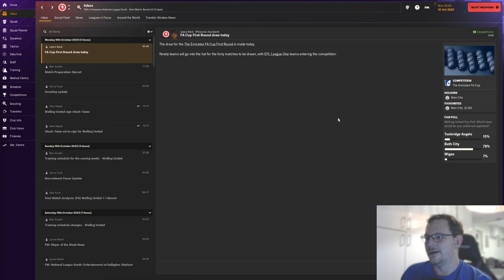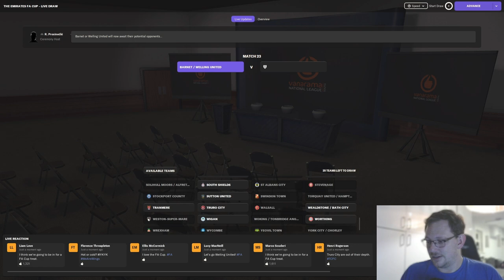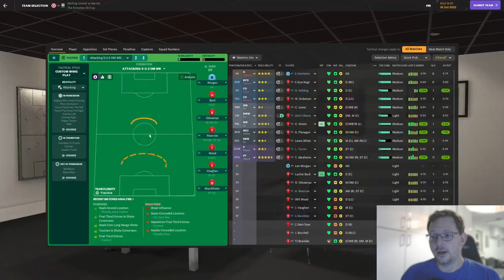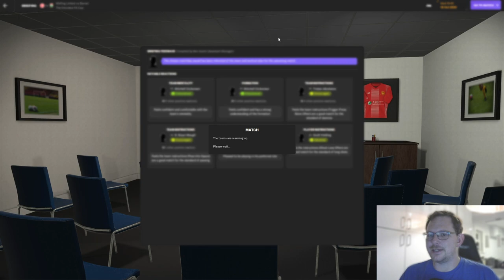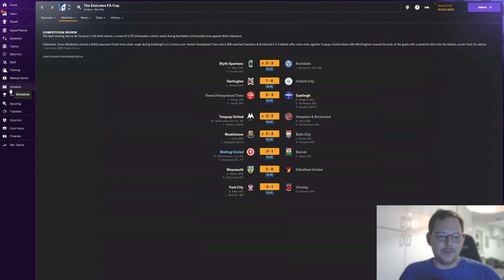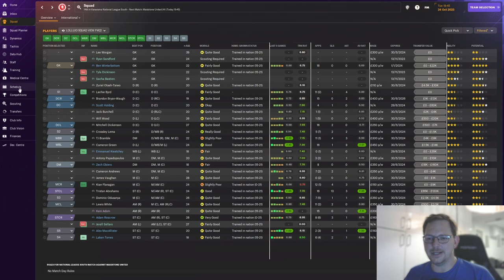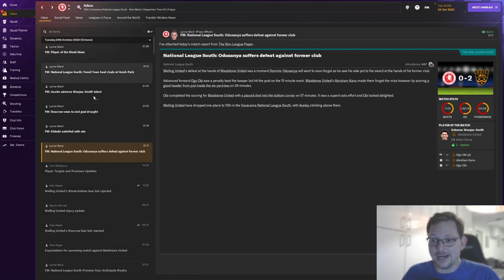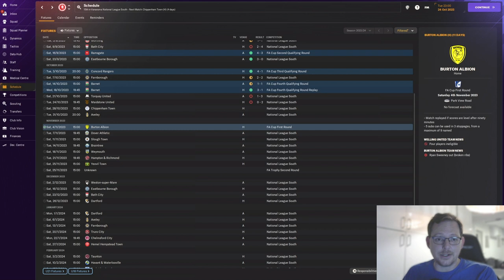FA CUP WIN THIS TIME? | GUTS AND GLORY | Club 1 - Welling United | PART 5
Journeyman-style, we're not sticking around but we're roleplaying a football manager career - taking jobs that we would in real life and aiming to get to the big time.